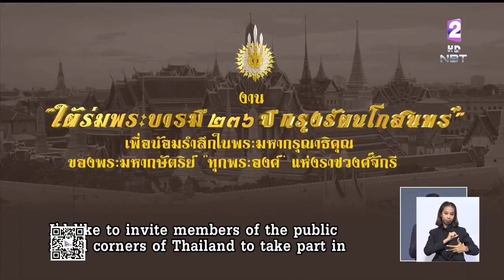นายกรัฐมนตรี เชิญชวนร่วมงาน ใต้ร่มพระบารมี 236 ปี กรุงรัตนโกสินทร์